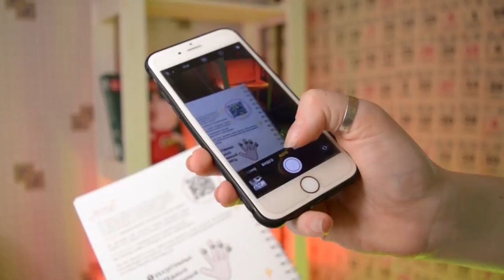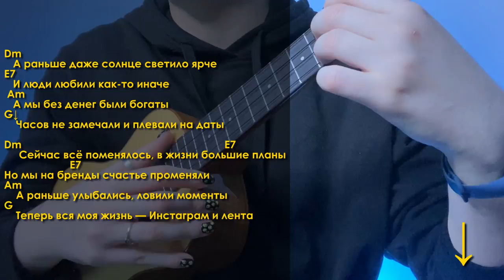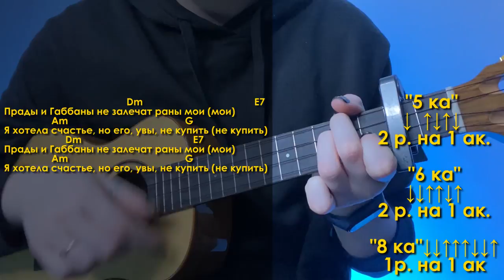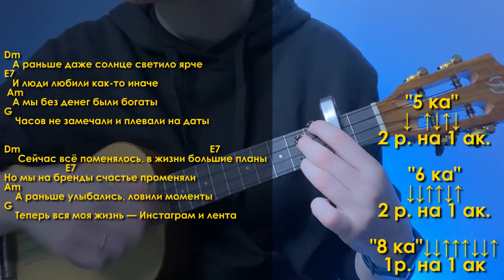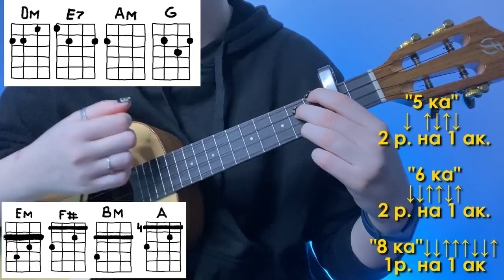KARA KROSS - ПОКОЛЕНИЕ разбор на укулеле \ Даша Кирпич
⬇️ РАЗВЕРНИ ПОЛНОСТЬЮ  ⬇️
⭐ПОДДЕРЖИ МОИ СТАРАНИЯ⭐

🎧Музыка из видео:
Non_Piu_Andrai

❓FAQ
📸 АППАРАТУРА :

Навигатор:
0:00 новые новости
1:16 душевный показ
2:48 аккорды оригинальные
5:00 простые аккорды
5:55 про каподакстер
6:16 итог по аккордам
6:59 про сборник
7:25 припев
7:54 вариантов боев
9:16 куплет 1
10:49 переход
11:15 припев
11:45 остатки песни
13:06 кода песни
13:28 для непонятливых
13:36 концовочка
14:26 блуперсы

Новые разборы не выходили аж целую неделю и за это время произошло пару новостей. Одна из них, что по вашем хотениям разбираем пенсю тиктокеров, KARA KROSS (Кара Кросс) - Поколения на укулеле. Душевная песня, научу играть с разными вариантами аккордов и с разными вариантами боя. И уже после этого разбора , ты сможешь самостоятельно сыграть KARA KROSS (Кара Кросс) - Поколения на укулеле.